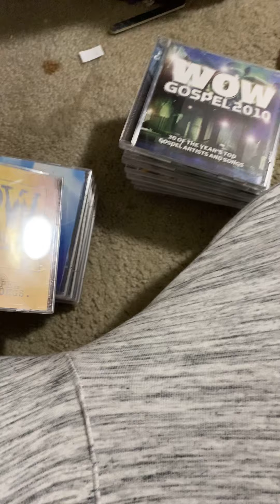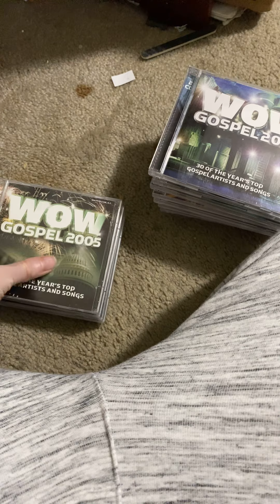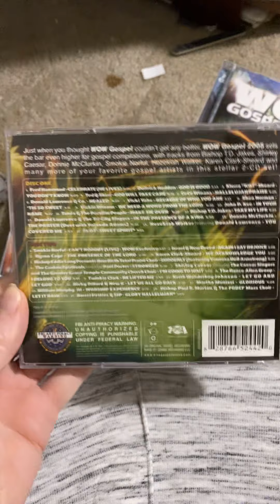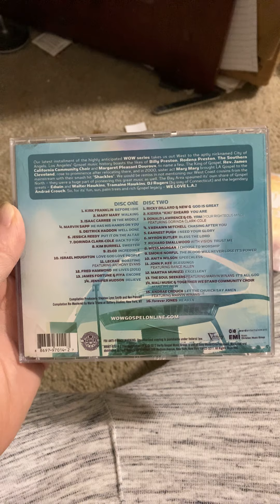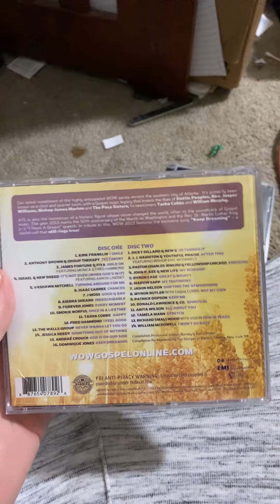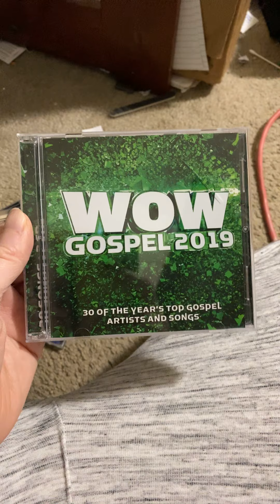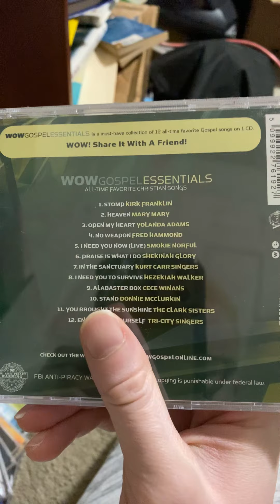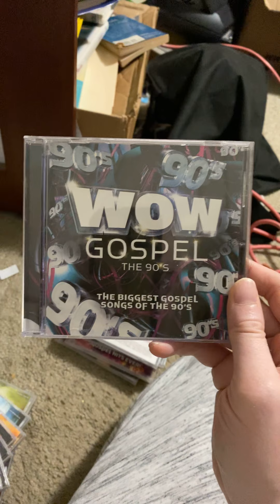My WOW Gospel CD Collection